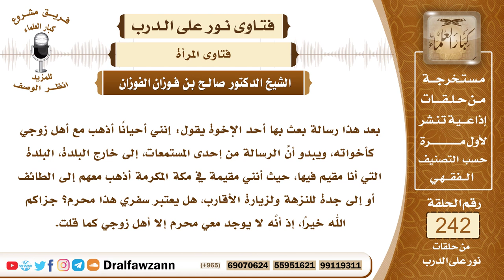4179- حكم سفر المرأة مع النساء للتنزه بدون محرم - الشيخ صالح الفوزان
السؤال:  جزاكم الله خيراً وأحسن إليكم، بعد هذا رسالة بعث بها أحد الإخوة يقول: إنني أحياناً أذهب مع أهل زوجي كأخواته، ويبدو أنَّ الرسالة من إحدى المستمعات، إلى خارج البلدة، البلدة التي أنا مقيم فيها، حيث أنني مقيمة في مكة المكرمة أذهب معهم إلى الطائف أو إلى جدة
السيرة الذاتية :
للاشتراك في قناة الشيخ صالح الفوزان
لمشاهدة حلقات فتاوى على الهواء كاملة

للاستفسار والإقتراحات والدعم
رئيس الفريق
لمشروع كبار العلماء